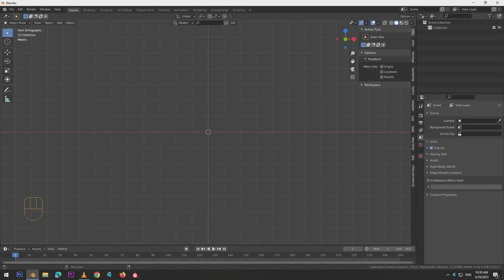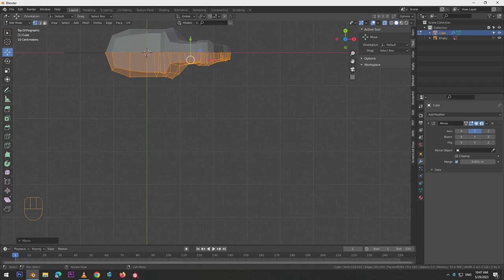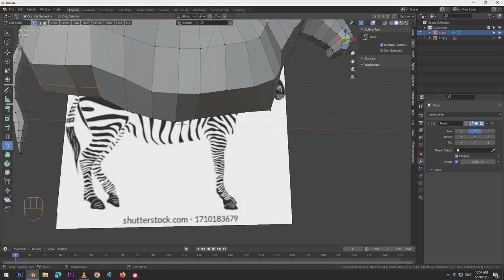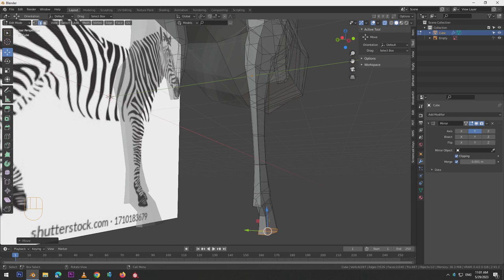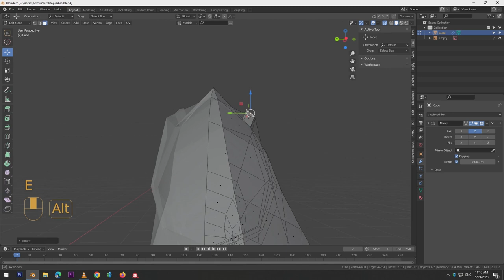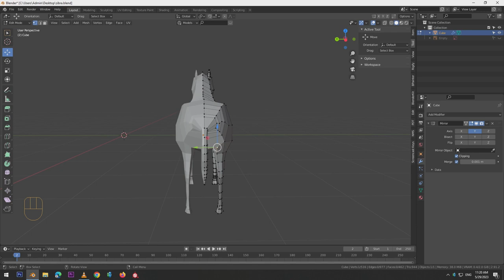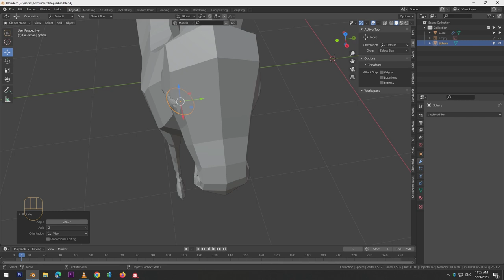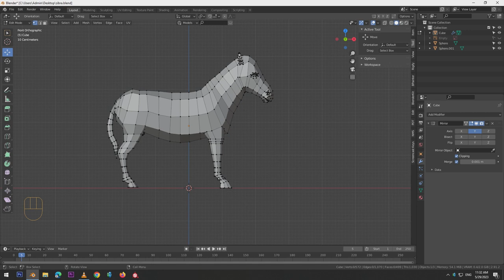How to make zebra model in blender /animal/